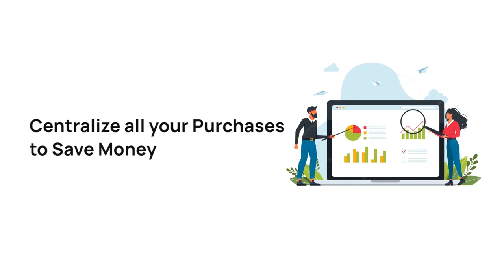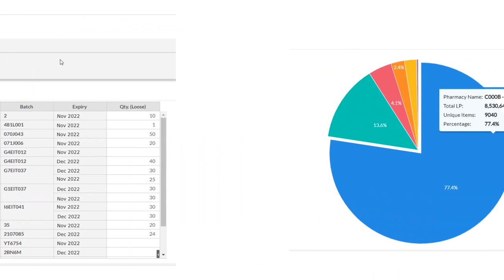Multilocation / Chain Pharmacy Management - Cloud ERP eVitalRx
If you are running multiple locations or want to grow your business into Chain pharmacy, Cloud-based ERP is a must!!
And, eVitalRx is the most advanced and pioneer in Cloud-based ERP system for pharmacies in India.  Manage and Monitor your branch locations from one Computer!
Centralized your purchases, monitor your sales activity & manage your expiries.

India's Best Pharmacy Software eVitalRx is packed with useful features like:
Inventory Management, Digital Shortbook, Purchase Marketplace, Unlimited CSV Upload, FMCG Products Scan, Mobile + Web Add / Edit, QR Code System, Multiple Staff Logins, Customer App & Store Webpage, Expense Manager, Daily Stock Reconciliation, Send Reminders on WhatsApp, Greetings, Offers.